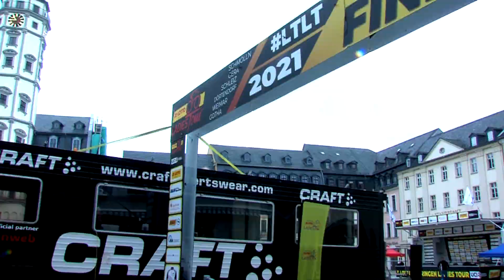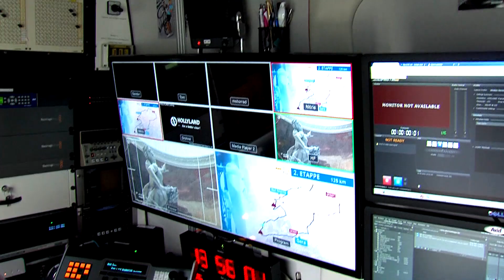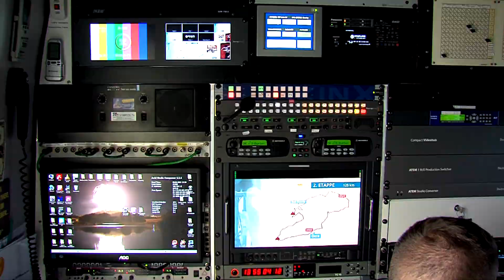Heinz unterwegs – Die LOTTO Thüringen Ladies Tour 2.Etappe